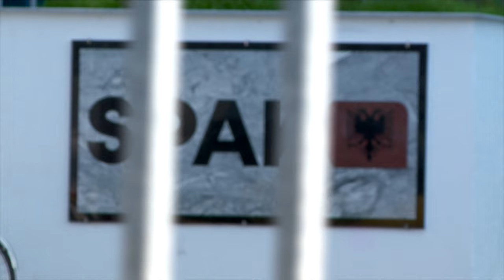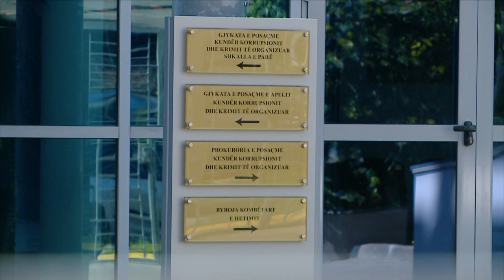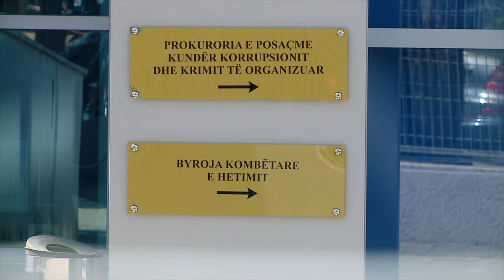SPAK kërkon konfiskimin e mbi 30 pasurive të trafikantit Anton Gjinaj e 3 të dënuarve nga Belgjika